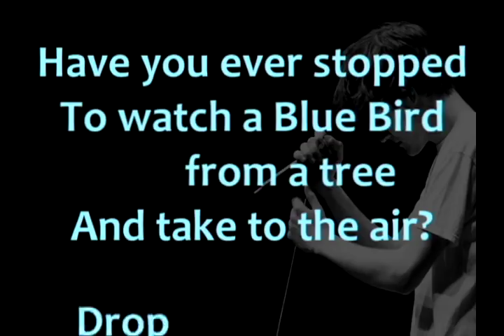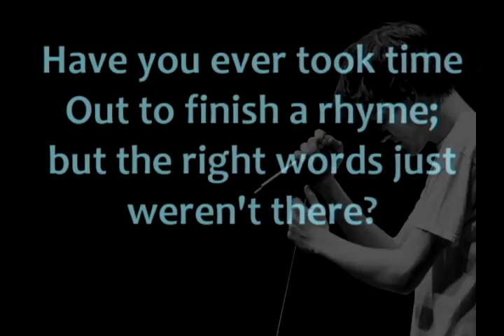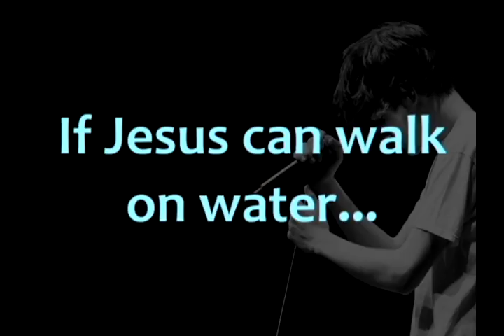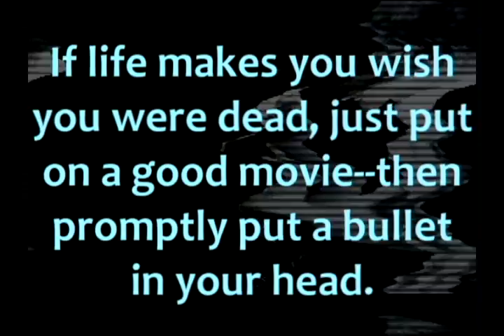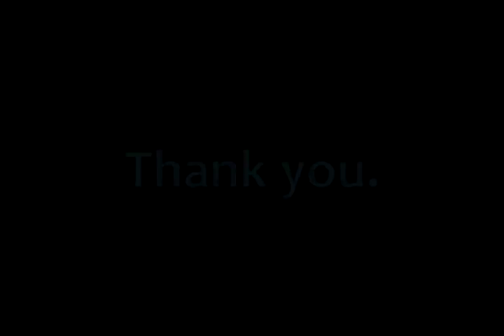Bo Burnham - Hashtag Deep (Deep) Lyrics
[[UPDATE]] HOLY SHIT THANK YOU GUYS SO MUCH FOR +100,000 VIEWS! I haven't made another lyric video and I don't know if I will, but I'm glad you all enjoyed this one as much as you did. Also, YES I KNOW IT SAYS HASTHAG. Like read the other comments, lmao. Anyways, I'm grateful for your comments nonetheless. Thank you.
-GiraffeBlues
[UPDATE] HOLY SHIT THANK YOU GUYS SO MUCH FOR +50,000 VIEWS!

*LYRICS*

Have you ever stopped to watch a blue bird drop from a tree and take to the air?
Me neither.
Have you ever took time out to finish a rhyme; but the right words just weren't there?
Meat cleaver

The people in my life are like grains of sand
'Cause they stick together
...often near my butthole.

If life is an ocean, I am a deep and handsome fish.
A fish that's drowning.
If the artistic process is the birth canal
Them I am a freshly jellied kid
Come witness my crowning.

These thoughts of mine
Must be a sign that I'm
Hashtag Deep

If Jesus can walk on water
Can he swim on land?

Have you ever accidentally peed on the toilet seat
Instead of your girlfriends face?
Me neither.
...Me neither!

Have you ever wrote a song
Note for note and not a single not was out of place?
Duh!

The people in my life are like blades of grass.
'Cause they're all so grounded
But at least grass stays away from my BUTTHOLE!

Art is the Harlot, and I am her sassy Urban friend
Ooohhh, Bitch, why you being so selfish?

If Mama is right, and the world is my oyster;
then I must have an allergy to shellfish
You don't know
How could you know?

If life makes you wish you were dead
Just put on a good movie
Then promptly put a bullet in your head

Spend forever asleep
'Cause life pales in comparison to living the dream

Hashtag Deep.

~Blues